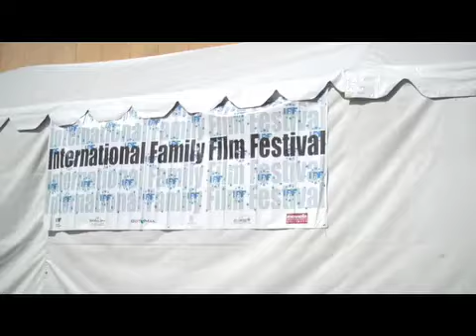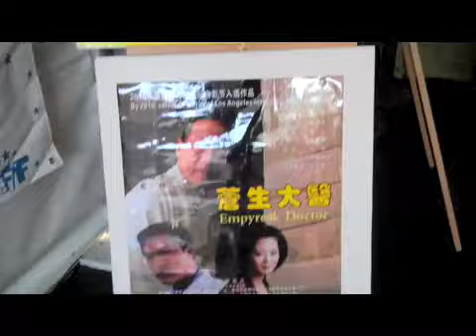INTERNATIONAL FAMILY FESTIVAL: DAY ONE!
Here's a quick compilation of day one of the 2010 International Family Film Festival in Hollywood California.  For the sake of time (I'm about to head back for day two!), I'm uploading this in low-resolution.  I'll be putting together a high-res compilation of the entire festival at a later time.

Among the highlights:  an interview with Ziyi Wing,one of the biggest child stars in China, a reception to honor our Chinese film contingent (complete with Chinese Paparazzi!), and a brief visit with our festival "house band," Saint Tone (sainttone.com).

Being a new vlogger, this has been an incredible challenge!  I look forward to everyone's feedback and guidance on how to improve!  Now, I need to run back to Raleigh Studios for day two!